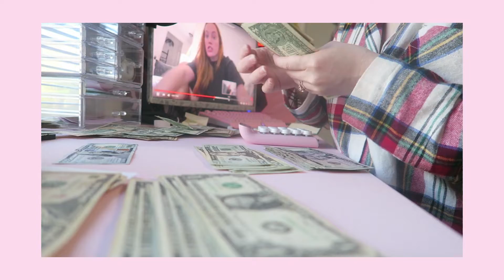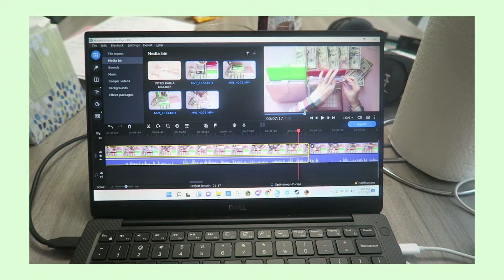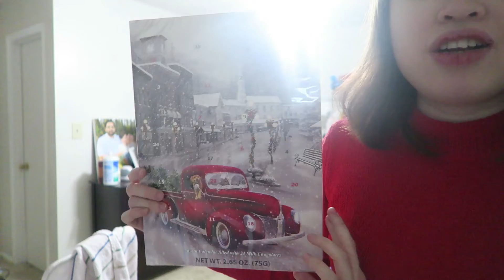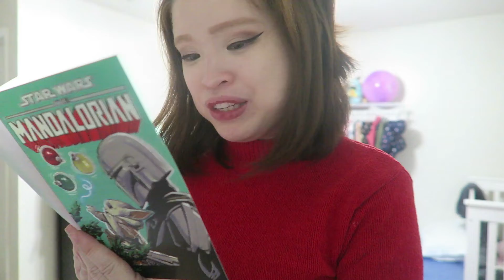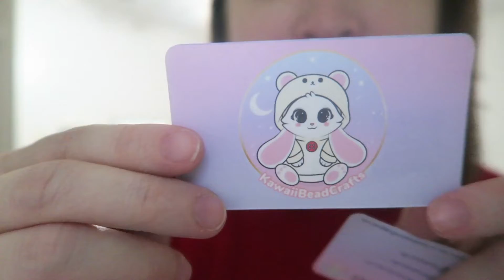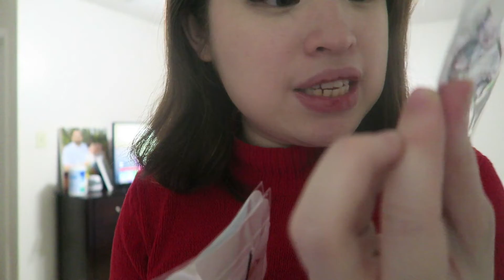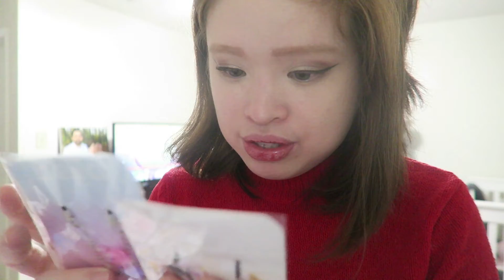🌸 PREPARING FOR THE HOLIDAYS | trying to film a vlogmas intro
KAWAII BEADS CRAFTS

❀ BUDGETING SUPPLIES ❀
- MOTERM Pocket Planner
- Pink Calculator
- Pink, Purple, & Blue Cash Binder
- Zipper Poch Envelopes
- BUDETING STICKERS, CASH BREAKDOWN CARDS, PIGGY LABELS, AND PIGGY LAMINATED TRACKERS ARE FROM MY SHOP-